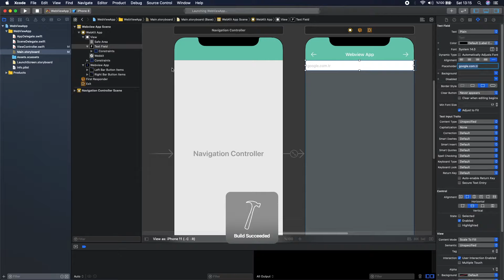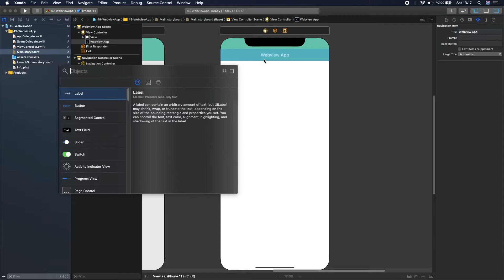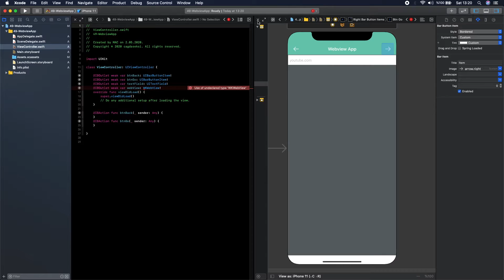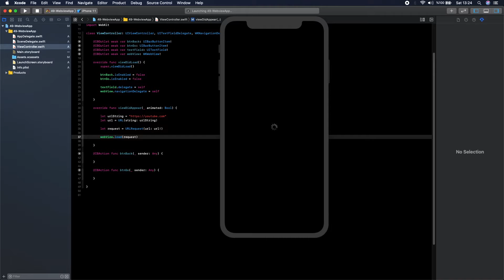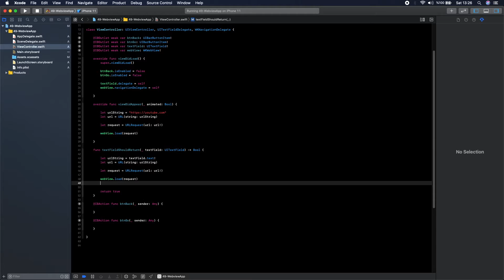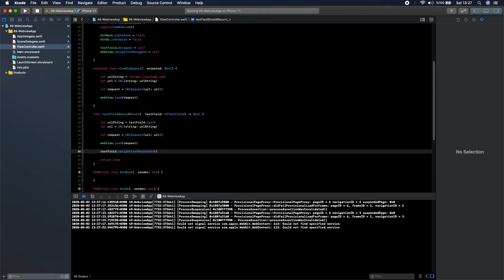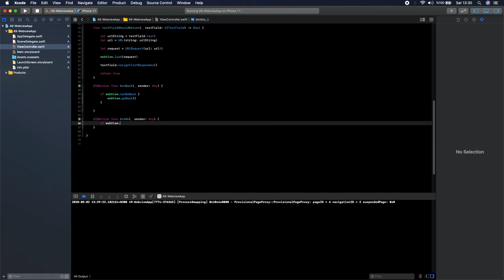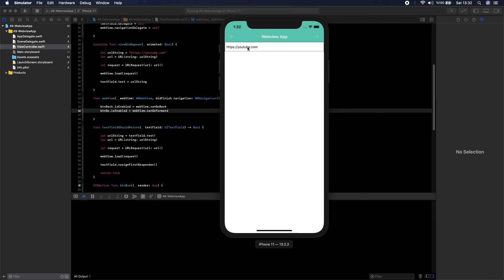Build a Browser App with WKWebView in Swift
WKWebView, swift, WebKit, WKWebView, navigationDelegate, WKNavigationDelegate, load, allowsBackForwardNavigationGestures, URLRequest, goback, goforward, swift tutorial